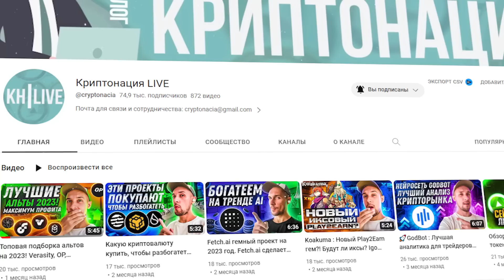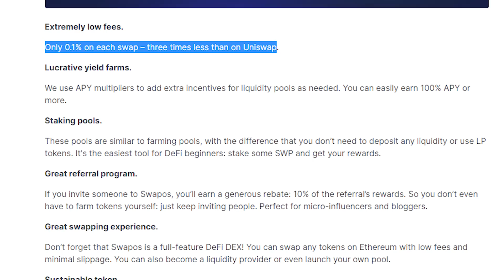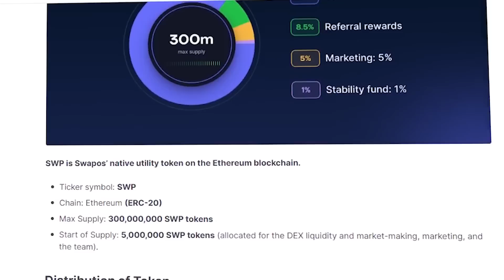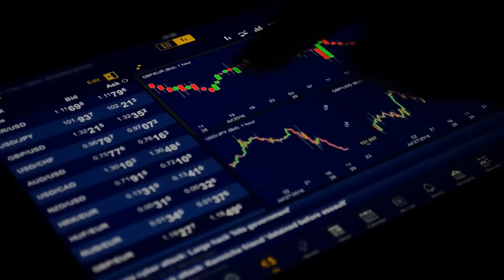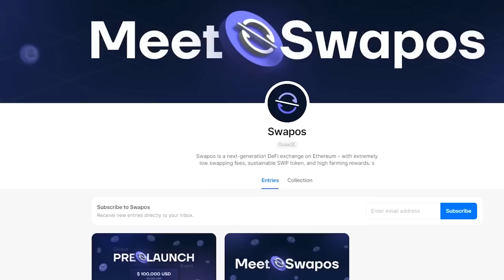Как залутать ретродроп от Swapos?! Swapos - Dex на Ethereum /Pre-Launch Event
Получаем ретродроп от Swapos

Swapos - новая Dex на Ethereum

⚙️Что нужно сделать :
1. Заходим на сайт и подключаем свой кошелек
2. Копируем код
3. Заходим в тг бота, вводим код и подписываемся на тг канал
💰Награды: Пул на 100 к $ в токенах SWP

Так же есть возможность разделить призовой пул на 5 к$ в ETH за активность в твиттер

PRE LAUNCH